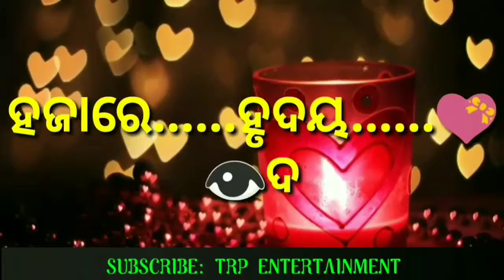MO PARI HRUDAYA NA PAIBA